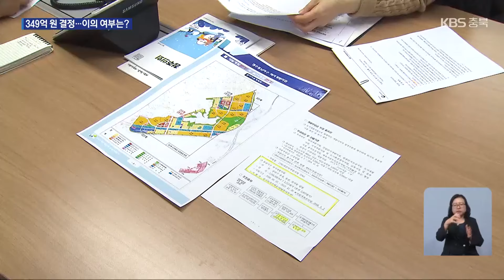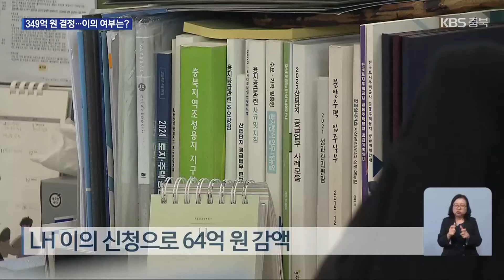청주 동남지구 개발부담금 349억 원…결정액 수용할까? / KBS 2024.10.23.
[앵커]

 청주시가 LH에 300억 원대의 동남지구 개발부담금을 부과했습니다.

 개발이익환수법이 시행된 1990년 이후, 대규모 택지개발에 대한 첫 사례인데요.

 결정액을 낮추기 위한 행정심판이나 소송으로 이어질지 지켜봐야 할 상황입니다.

 이정훈 기자의 보도입니다.

 [리포트]

 2008년 시작해 2년 전 사업이 마무리된 206만여 ㎡ 규모의 청주 동남지구 택지개발사업.

 논밭과 야산이 대규모 공동주택과 상업·교육 시설 등으로 탈바꿈했습니다.

 토지 보상과 기반 시설 구축 등에  무려 1조 원 가까이 투입됐습니다.

 청주시가 동남지구 택지개발사업 시행자인 LH에 개발부담금 349억 원을 부과했습니다.

 LH가 택지개발 사업으로 얻은 이익 일부를 세금으로 거둬가는 제도입니다.

 징수한 개발부담금은 절반씩 지자체와 국가에 귀속됩니다.

 청주시가 부과한 금액대로 징수하면 175억 원의 세외 수입이 생기는 셈입니다.

 [이미순/청주시 지적정보과 : "부과 중지 기간도 있었고, 부과 감면 기간도 있었던 것으로 알고 있어요. (LH에서) 추가로 증명 서류가 들어와서 그런 부분에 대해 인용했고…."]

 청주시의 당초 부과액은 413억 원이었지만, LH 측이 이의 신청해 관련 자료 추가 검토를 거쳐 64억 원이 줄었습니다.

 하지만 경기 김포와 화성 등에서는 개발 부담금 결정액을 더 낮추기 위해 행정심판이나 행정소송까지 가는 사례도 잇따르고 있습니다.

 [박은철/LH 충북지역본부 차장 : "(청주시와) 지속적으로 협의하면서 성실히 납부할 수 있도록 계속 협의 중입니다. 다른 본부의 (개발부담금) 관련 업무를 우선 파악해 보고…."]

 청주시의 동남지구 개발부담금 결정액에 대한 LH의 납부 기한은 내년 4월 18일까지입니다.

 촬영기자:박용호